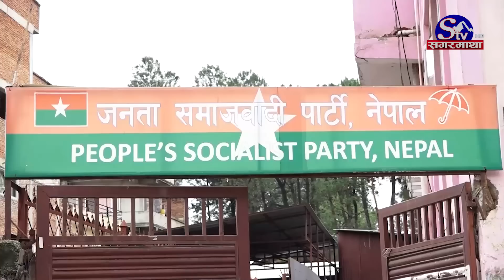कांग्रेसको नयाँ सरकार बन्दै, राप्रपा देखि रास्वपा सम्मको चर्चा, सरकारमा को को जाँदैछन ?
सत्ता गठबन्धन भित्र समाजवादी विचार बोकेका दलहरुले मोर्चा बनाउँने गहृकार्य सुरु गरे पछि नेपाली राजनीतिमा नयाँ समिकरणका विषयमा बहस सुरु भएको छ । माओवादी केन्द्र, एकीकृत समाजवादी, जसपा र नेपाल समाजवादीले सडक देखि सदन सम्म बलियो मोर्चा बनाउँने गृहकार्य गरे पछि कांग्रेस एमालेका दोस्रो तहका नेताहरु आन्तिरिक छलफलमा जुटेका छन् । सानादलहरुको  मोर्चाबन्दीले मुलुक थप अस्थिरताको भूमरिमा पस्न सक्ने भन्दै नयाँ समिकरण बनाउँन प्रमुख दुई ठूला दलका नेताहरु संवादमा जुट्का हुन ।